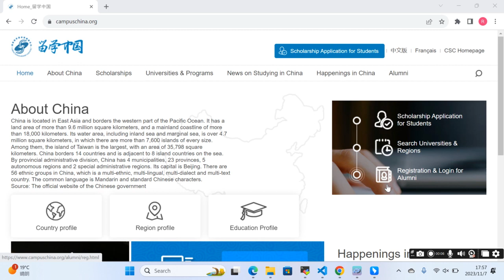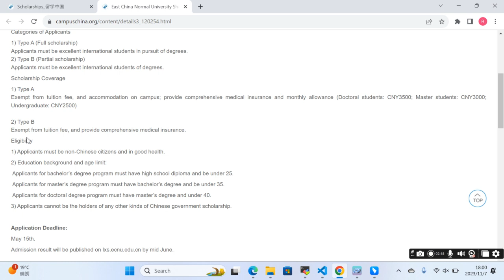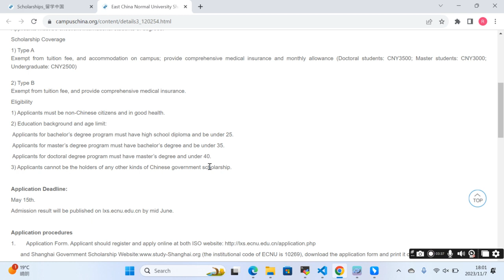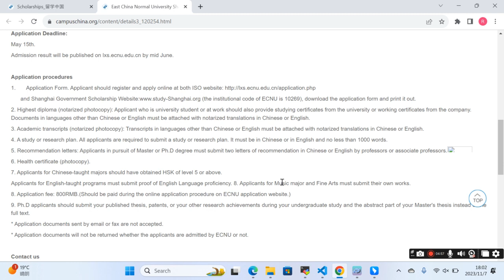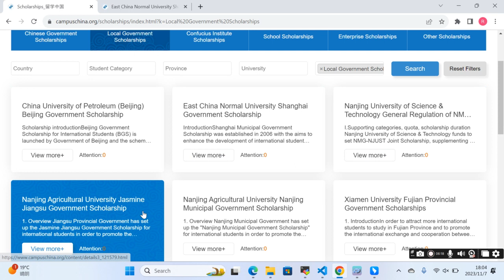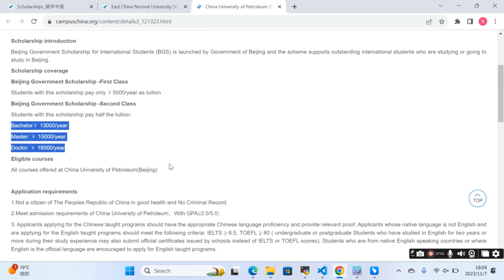Shanghai Government Scholarship for Young Talents 2024 Call for Applications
🌟 Are you a young talent with big dreams? The Shanghai Government Scholarship for Young Talents 2024 is your ticket to a world-class education and countless opportunities!

📣 In this video, we dive deep into the exciting details of the 2024 Call for Applications for the Shanghai Government Scholarship for Young Talents. Whether you're a student, researcher, or an ambitious individual seeking to further your academic and professional journey, this scholarship is your golden opportunity.

🔥 Discover what this prestigious scholarship program has to offer:

Eligibility criteria
Application process
Scholarship benefits
Key deadlines
🌐 The scholarship opens doors to top universities in Shanghai and provides financial support for tuition, living expenses, and more. It's a chance to experience the vibrant culture and rich history of Shanghai while pursuing your academic dreams.

🚀 Don't miss this life-changing opportunity. Watch our video to get all the information you need to make your application stand out. Success starts with seizing the right opportunities, and this scholarship could be your first step towards a bright future.

📚 Your journey to academic excellence starts here. Get ready to apply for the Shanghai Government Scholarship for Young Talents 2024!